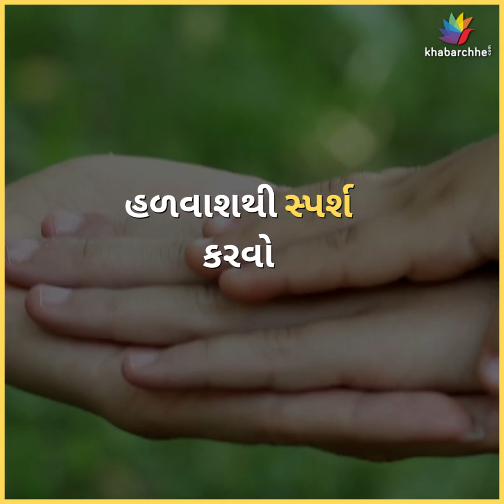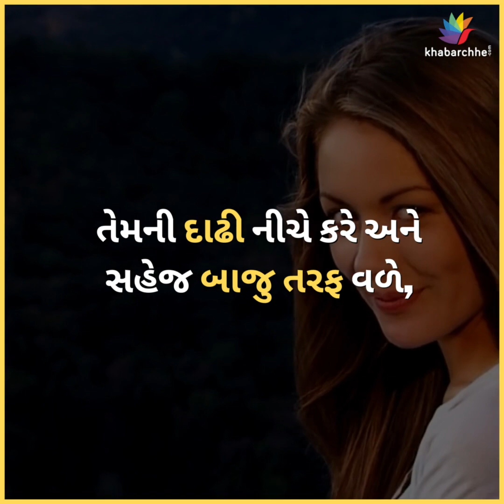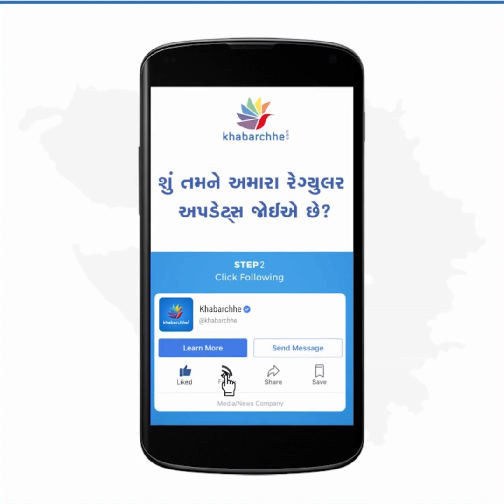ફ્લર્ટિંગ કરતી વખતે સ્ત્રી પુરુષ કરતા જુદા સિગ્નલ આપે છે